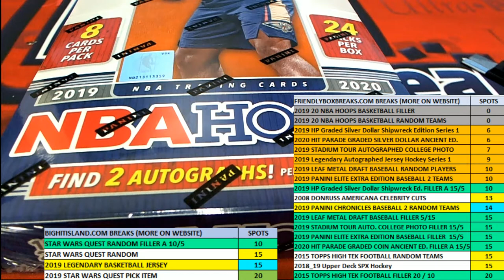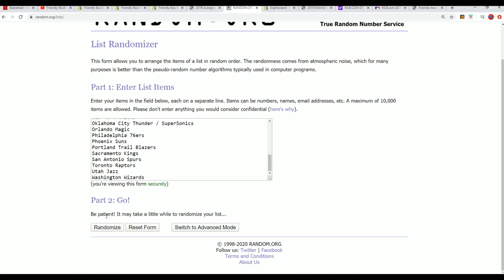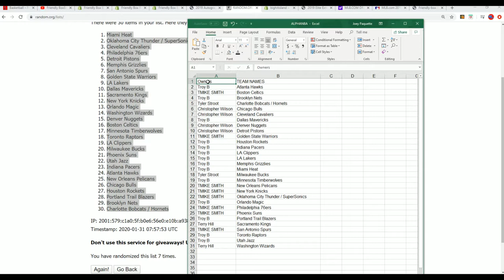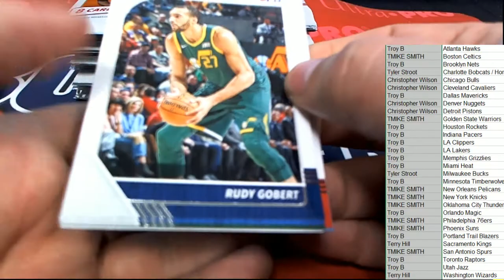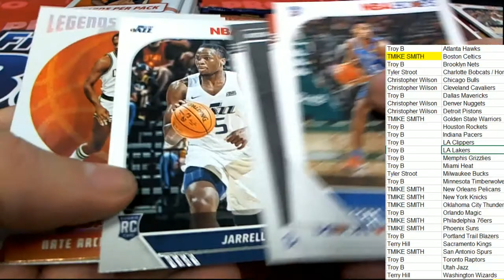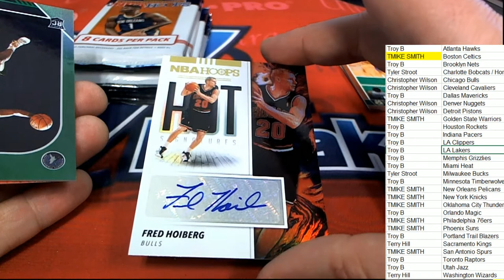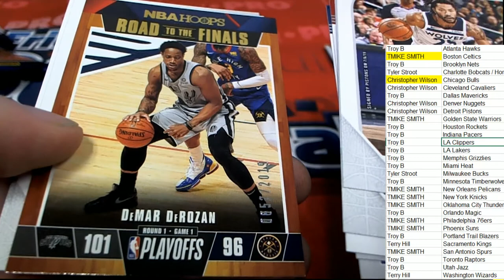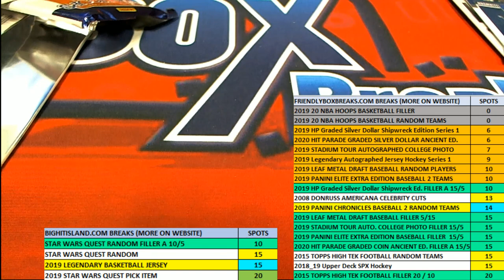201920 NBA Hoops Basketball ID 1920NBAHOOPS202